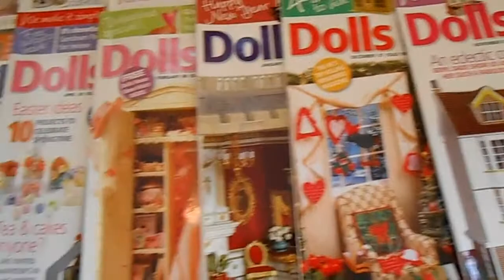Dolls House World Magazine x 33 Bundle Job Lot 2006-2009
Dolls House World Magazine x 33 Bundle Job Lot 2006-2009 Bytheseain_Wales eBay UK